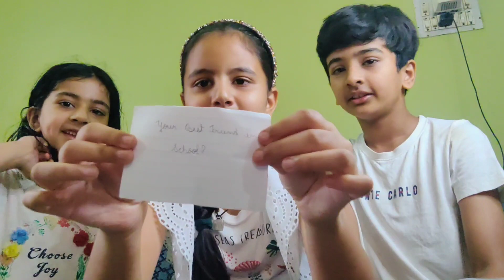Kanav ko Banaya Kanvi | Truth & Dare